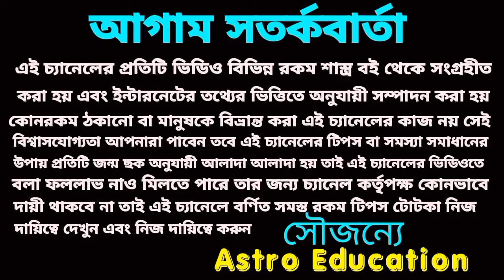সিংহ রাশির পরিবর্তনের পরিবর্তন হতে চলেছে!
দেব গুরু বৃহস্পতির আশীর্বাদে সিংহ রাশির পরিবর্তনের পরিবর্তন হতে চলেছে